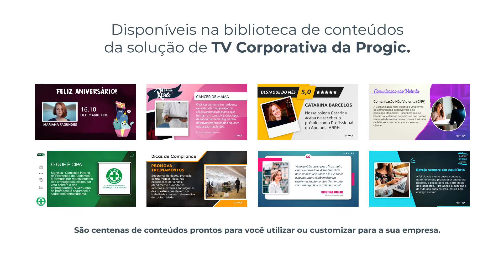Setembro Verde - Conteúdos TV Corporativa Progic